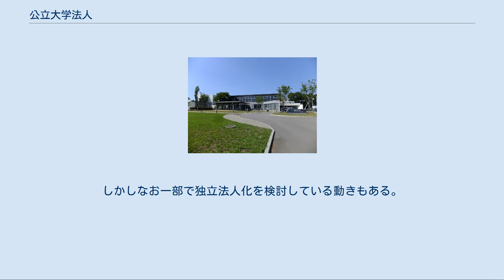公立大学法人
日本で初めて設立された公立大学法人国際教養大学 公立大学法人（こうりつだいがくほうじん）は、地方独立行政法人の内、一般地方独立行政法人で大学又は大学及び高等専門学校の設置及び管理を行うものである。
 地方公共団体が直接に大学を設置することは学校教育法により認められており、公立大学を設置、運営するにあたって公立大学法人を設立することが義務づけられているわけではない。
しかし、運営を効率化し、投入する税金額を減らす効果があることから、現在も毎年のように公立大学法人が生まれている。
 国立大学法人では法人理事長（職名は「学長」である。）が設置する大学の学長と定められているが、公立大学法人の場合は、法人理事長が設置する大学の学長を兼任する場合と、法人理事長は学長を兼任せず別に学長を任命する場合がある（地方独立行政法人法第七十一条）。
これは、国立大学法人の場合「一法人一大学」となっているのに対し、公立大学法人は経営効率化のため、一つの法人が複数の大学を設置することが認められているためである。
「一法人複数大学」の公立大学法人では、設置する全ての大学の学長を法人理事長が兼任することも、設置する一部の大学の学長のみを法人理事長が兼任することも法律上認められている。
なお、法人理事長ではない学長は法人の副理事長となる。
初期の設立となった法人には兼任のケースが多くみられたが、近年は経営責任を明確化し、経営と学校実務を分離することで不正行為等を起こしにくくするため、理事長と学長を別個に任命するケースの方が圧倒的に多い。
この場合、理事長は従来の自治体直営型における首長の立場を代理するような形となることから、教育経験者以外（主に経営に長けた人物）から起用される傾向にある。
 公立大学法人は、地方独立行政法人法（平成15年法律第118号）第70条により、大学又は大学及び高等専門学校の設置及び管理を行うこと（これに附帯する業務を含む）以外の業務を行ってはならないとされている。
また、学校教育法（昭和22年法律第26号）附則第5条により、「当分の間、大学及び高等専門学校以外の学校を設置することができない」とされていたが、2017年4月1日施行の法改正（平成28年法律第47号）で、学校教育法附則第5条が削除されるとともに、地方独立行政法人法第77条の2が追加され、「公立大学法人が設置する大学に、当該大学の教育研究上の目的を達成するため、定款で定めるところにより、幼稚園、小学校、中学校、義務教育学校、高等学校、中等教育学校、特別支援学校、幼保連携型認定こども園又は専修学校を附属させて設置することができる」ようになった。
 他の一般地方独立行政法人と異なり、地方独立行政法人法第68条により公立大学法人の名称にはその名称中に、地方独立行政法人という文字に代えて、公立大学法人という文字を用いなければならない。
その他の制約は特にないが、「一法人一大学」の場合は「"公立大学法人"＋大学名」を、複数校を運営する法人の場合は「自治体（都道府県）名＋"公立大学法人"」を使用するものが多い。
 公立大学法人が導入される以前は、地方公共団体が私立学校法による学校法人を設立して大学の設置・運営を代行させる手法が広く行われたが、そのような「公設民営」で私学として開学したいわゆる公設民営大学が公立大学法人による運営に移行するケースが相次いでいる。
 2009年に初めてのケースとして、高知工科大学が学校法人高知工科大学から高知県を設立団体とする公立大学法人高知工科大学へ移管された。
2010年には、静岡文化芸術大学が学校法人静岡文化芸術大学から公立大学法人静岡文化芸術大学へ、名桜大学が学校法人名護総合学園から公立大学法人名桜大学へ移管された。
また、2012年4月には、鳥取環境大学が学校法人鳥取環境大学からが鳥取県と鳥取市を設立団体とする公立大学法人公立鳥取環境大学へ移管された。
2014年4月には、長岡造形大学が学校法人長岡造形大学から長岡市を設立団体とする公立大学法人長岡造形大学へ移管された。
2016年4月には、長野大学が学校法人長野学園から上田市を設立団体とする公立大学法人に、山口東京理科大学が学校法人東京理科大学から山陽小野田市を設立団体とする公立大学法人にそれぞれ移管された。
また、成美大学が学校法人成美学園から福知山市を設立団体とする公立大学法人に移管され、大学名を福知山公立大学に改称した。
2018年4月には諏訪東京理科大学が学校法人東京理科大学から諏訪広域公立大学事務組合...